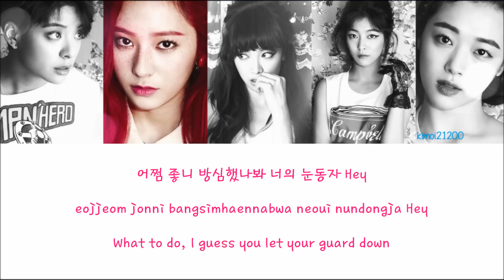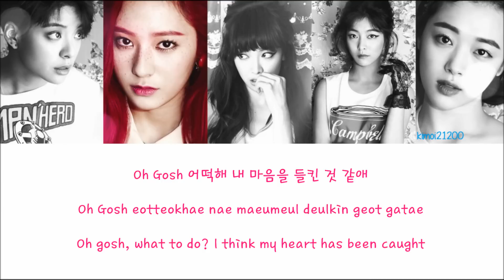f(x) - Snapshot [Hangul/Romanization/English] Color & Picture Coded HD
▼Check out the full album tracklist in the links below▼

Color Code:
Victoria - Red
Luna - Green
Amber - Blue
Krystal - Pink
Sulli - Purple
Together - Black
Tracklist:
1.  Rum Pum Pum Pum (첫 사랑니)
Artist: f(x)
Song:  Snapshot
Album: Pink Tape
Credits:
Hangul: music.daum
Romanization & Color Coding: colorcodedlyrics
Translation: pop!gasa
Subbed: Kimoi21200